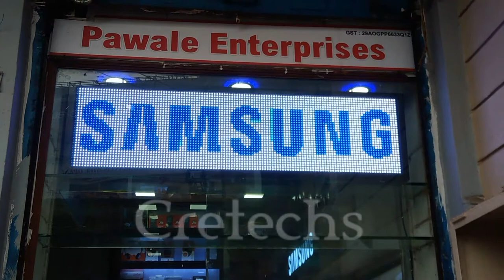RGB banner + Text series 4ft x 1ft LED display by Cretechs